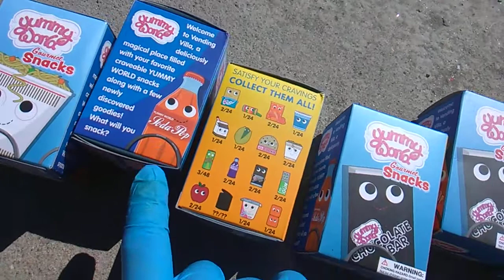Sunday Yummy Sunday! Yummy World Gourmet Snacks on Snacks 6 Packs!